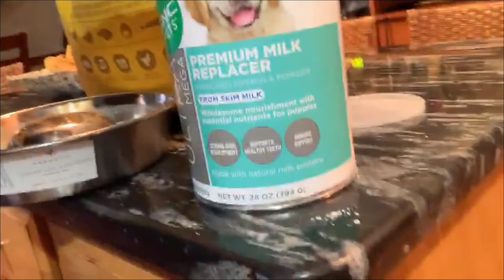Preparando a Papinha Para meus filhotes de PitBull